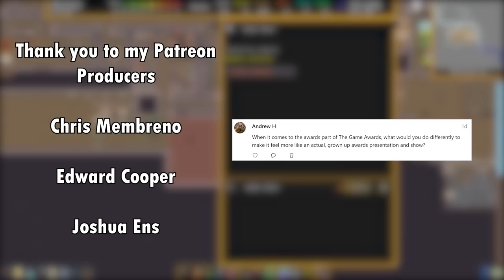Yeah, Elden Ring is Game of the Year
This is definitely a hot take.

Thank you to Andrew Huntly for helping proofread some things.

Chapters:

00:00 - Intro
01:54 - The World to Explore
09:43 - Mixing Gameplay Up
15:45 - A Commitment to Amaze
23:27 - Conclusion
24:37 - Credits and Questions
26:43 - Cubita lava!

the least maiden-less game of 2022